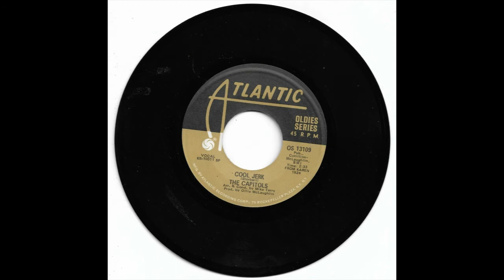THE CAPITOLS - COOL JERK - KAREN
Here we have the Capitols with their classic track Cool Jerk originally released on the Karen Label In the USA, both the original and the reissue versions are available in my ebay shop (mr_bean)